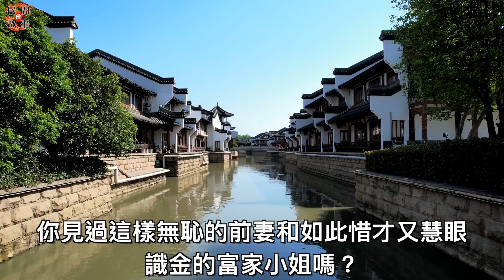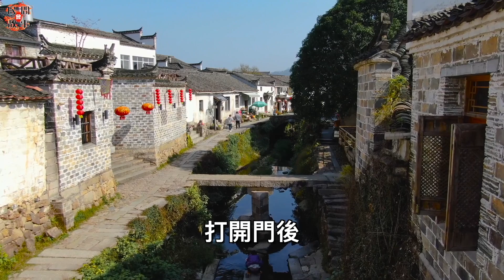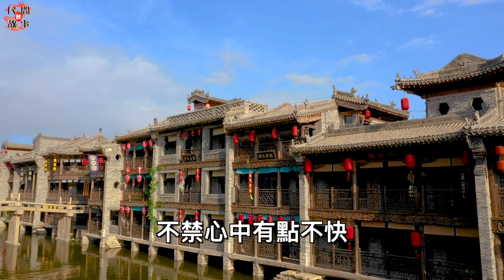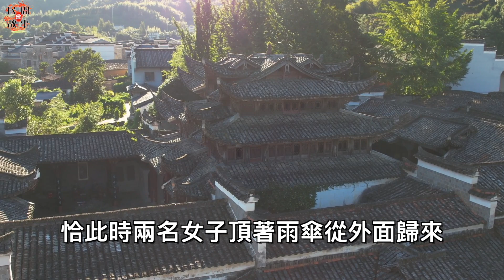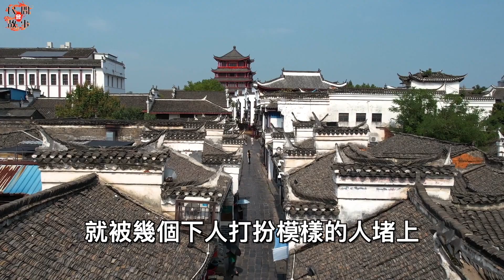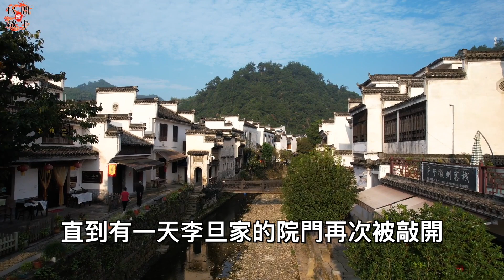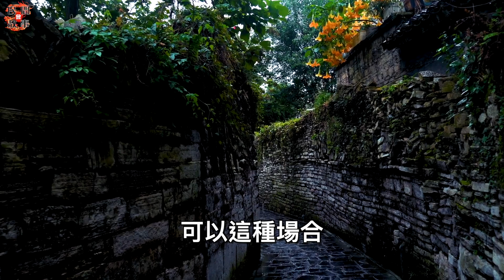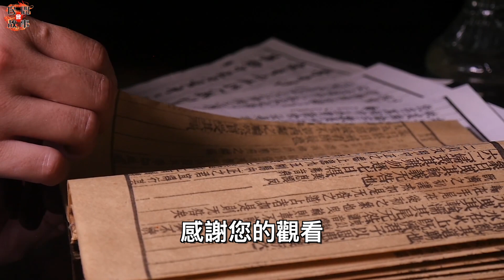落魄的秀才慘被妻子拋棄！他醉酒之際扶起了一墓碑，卻想不到因此改變了他一生！ ｜民間故事會